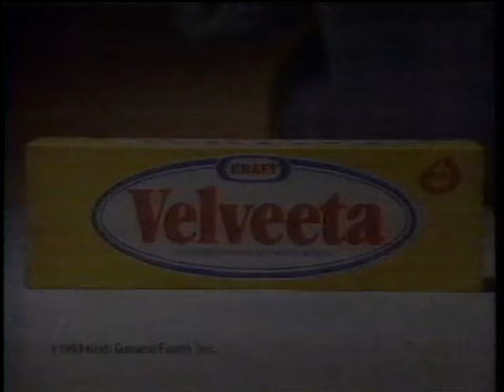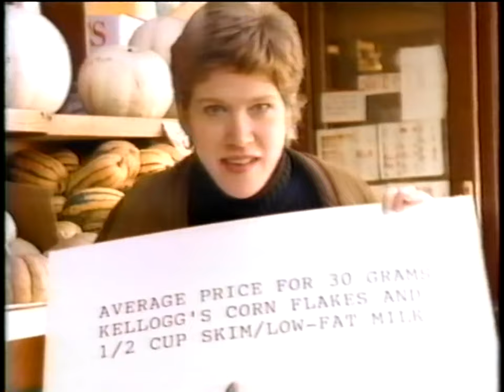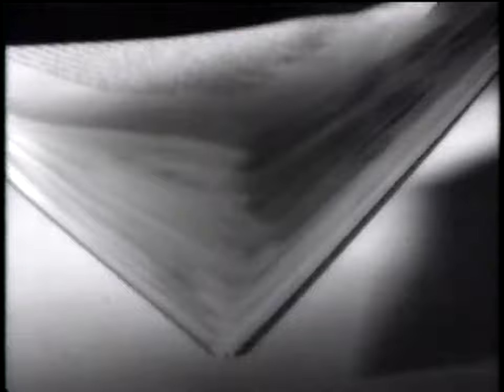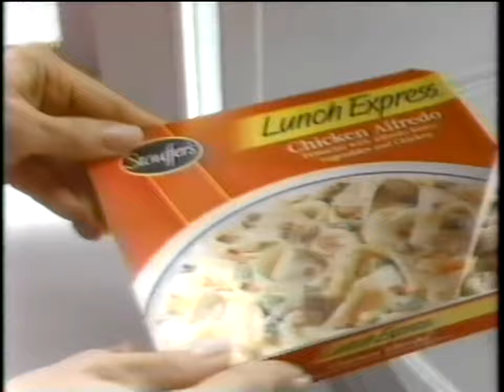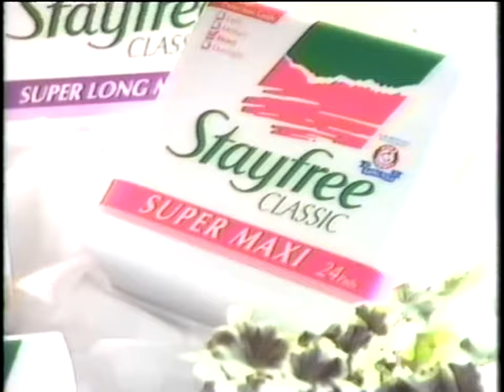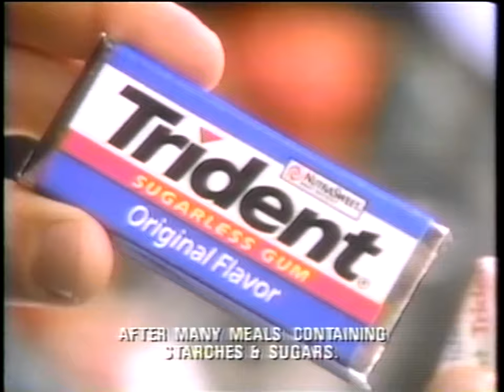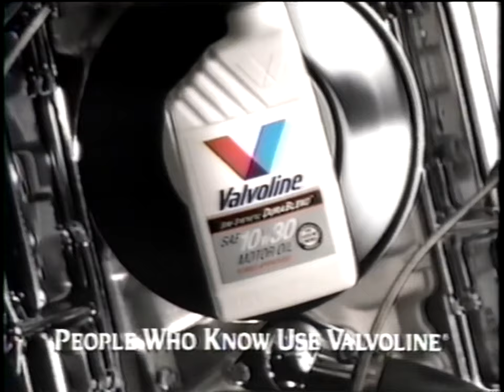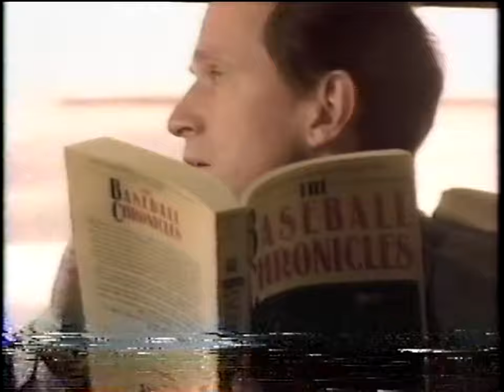WNYW FOX 5: The Monday Night Movie: March 28, 1994 Commercial Break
During the Movie Presentation of "Dead Silence" (1991). Starring: Renee Estevez, Lisanne Falk, Carrie Mitchum, Steven Brill & Bryan Cranston.